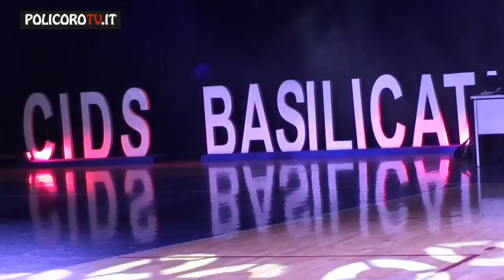A POLICORO LA PRIMA CIDS CUP BASILICATA